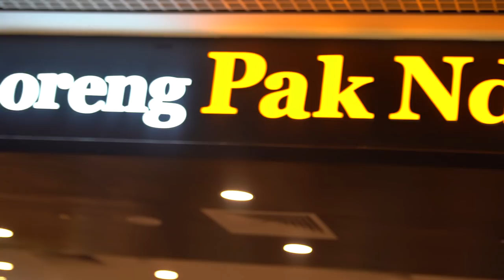CAN WE BEAT COMPETITIVE EATER ZERMATT NEO?! | Eating Challenge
Will we be able to finish 4KG of food and go head to head with a competitive eater?